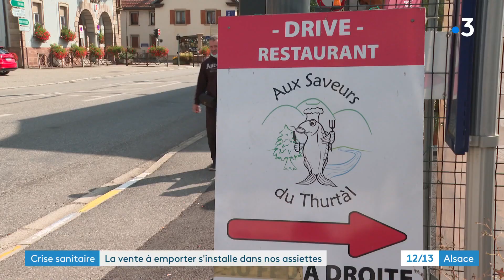Crise sanitaire : le boom de la vente à emporter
La pandémie a changé nos habitudes et celles des restaurateurs. Avec les confinements et les couvres feu, beaucoup se sont mis à faire de la vente à emporter et continuent avec le pass sanitaire. Ils sont nombreux à pérenniser cette activité. Une nouvelle façon d'aborder le métier.